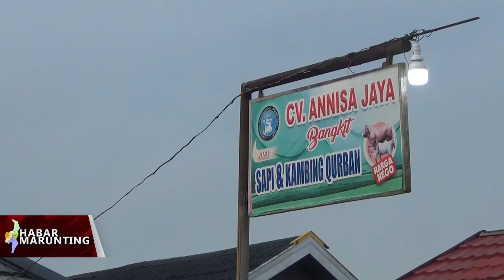MIN 1 KOBAR KEMBALI LAKSANAKAN PENYEMBELIHAN HEWAN QURBAN